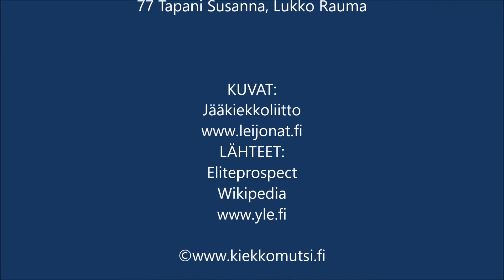# Rosa Lindstedt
Kovaa peliä